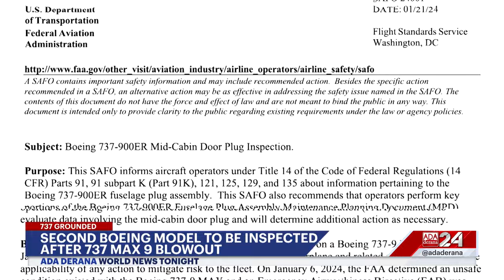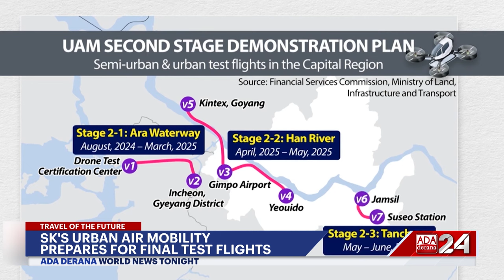Ada Derana World News Tonight | 22nd January 2024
➡️ PM modi consecrates grand temple ‘Ram Mandir’
➡️ Ron DeSantis drops out of presidential race
➡️ Japan primary balance projected to miss targets